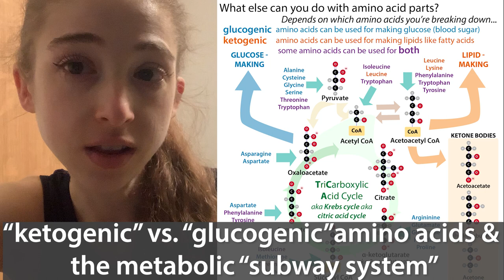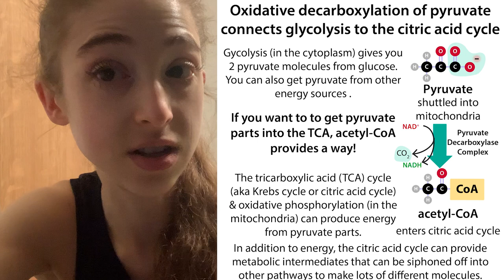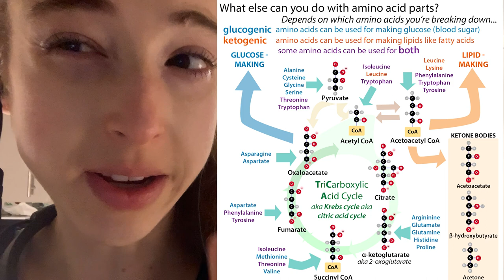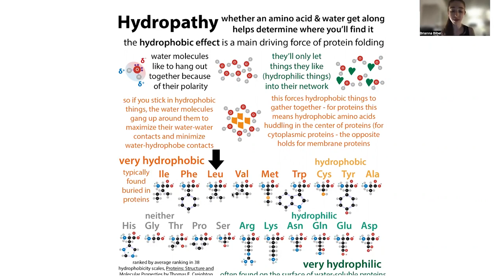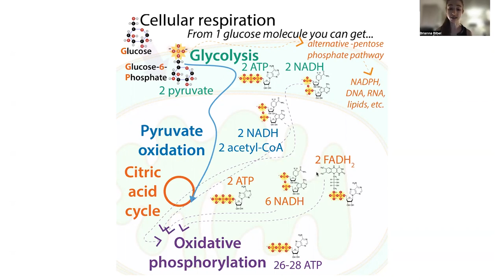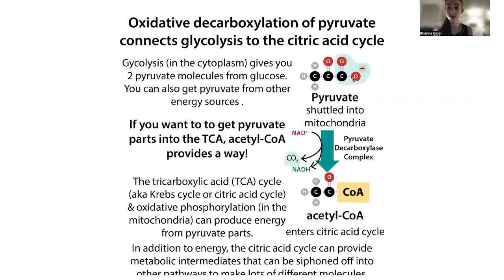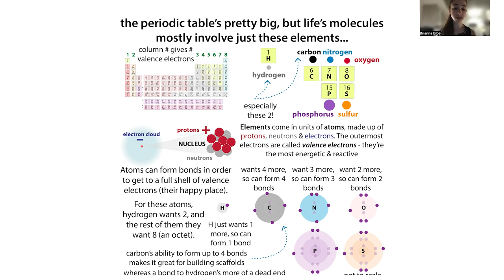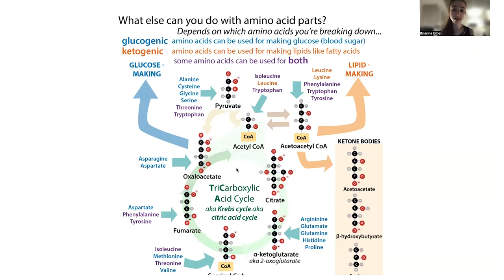Ketogenic vs glucogenic amino acids and the biochemistry of leucine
No losers here - just LEUCINE! Lighten up! But stay lucid!  today I’m elucidating the amino acid Leucine (Leu, L) and the difference between glucogenic & ketogenic - what does it mean?

It’s Day 4 of 20DaysOfAminoAcids - the bumbling biochemist’s version of an advent calendar. Amino acids are the building blocks of proteins. There are 20 (common) genetically-specified ones, each with a generic backbone with to allow for linking up through peptide bonds to form chains (polypeptides) that fold up into functional proteins, as well as unique side chains (aka “R groups” that stick off like charms from a charm bracelet). Each day I’m going to bring you the story of one of these “charms” - what we know about it and how we know about it, where it comes from, where it goes, and outstanding questions nobody knows.

but the basic overview is

amino acids have generic “amino” (NH₃⁺/NH₂) & “carboxyl” (COOH/COO⁻) groups that let them link up together through peptide bonds (N links to C, H₂O lost, and the remaining “residual” parts are called residues). The reason for the “2 options” in parentheses is that, as we’ll go into more below, these groups’ protonation state (how many protons (H⁺ ) they have) depends on the pH (which is a measure of how many free H⁺ are around to take).

Those generic parts are attached to a central “alpha carbon” (Ca), which is also attached to one of 20 unique side chains (“R groups”) which have different properties (big, small, hydrophilic (water-loving), hydrophobic (water-avoided), etc.) & proteins have different combos of them, so the proteins have different properties. And we can get a better appreciation and understanding of proteins if we look at those letters. So, let’s!

In a lot of ways, the amino acid Leucine (Leu, L) is a lot like yesterday’s valine (Val, V) starting with the composition of their side chains (R groups). As you might remember, Val’s side chain is a a V-shaped thing made up of hydrocarbon groups (the V is highly convenient for remembering!) Leucine is more of a Y than a V. It’s basically valine with a “linker” CH₂ between the central C (Cα) & the branched end, making it an “isobutyl” group (butyl meaning 4 because it has 4C) instead of an “isopropyl” group (propyl meaning 3) like valine has.

Why does that matter?

Proteins are made up of long “polypeptide chains” of amino acids linked backbone-wise through peptide bonds. These chains fold up into functional proteins whose structure complements the tasks they carry out. They have several layers of structure that come from
1. the the order of amino acids linked up in the chain (primary structure)
2. how the backbones of those amino acids interact through hydrogen bonds to give common motifs like α-helices and β-strands (secondary structure).
3. How the side chains interact to give you structure on top of that structure (tertiary structure) and then
4. how different chains sometimes interact to give you quaternary structure (not all proteins have multiple chains and only those that do have quaternary structure

You can get structure and not just “protein spaghetti” because the movement of peptide backbones is restricted by the nature of the peptide bond. Atoms (like individual carbons (C’s), hydrogens (H’s), oxygens (O’s), and nitrogens (N’s) are really small, but they’re made up of even smaller things - subatomic particles. These include protons, which are positively-charged, neutrons, which are non-charged, and electrons, which are negatively-charged. Atoms join together to form molecules by sharing pairs of electrons to form strong covalent bonds - 1 pair for a single bond, 2 for a double (which is stronger), and 3 for a triple.

finished in comments